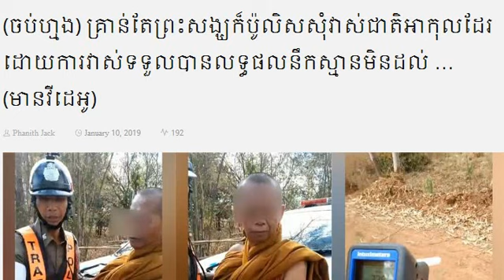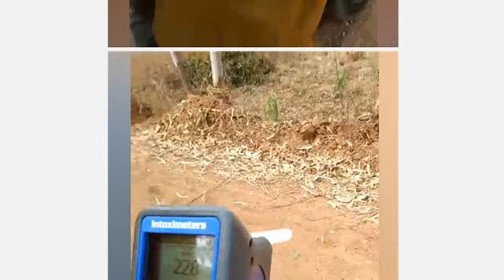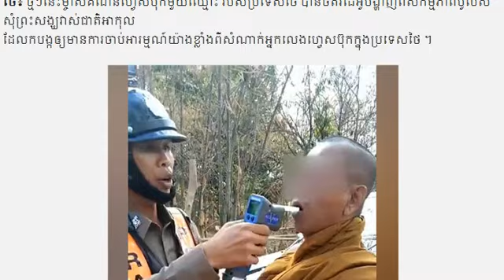ប៉ូលិសថៃ សុំព្រះសង្ឃវាស់ជាតិអាំកុល លទ្ធផលនឹកស្មានមិនដល់ …